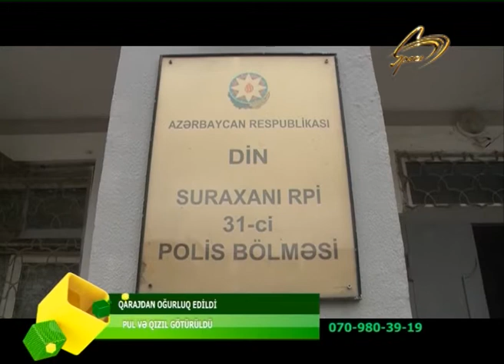30.03.2020_OPERATIV_HISSE